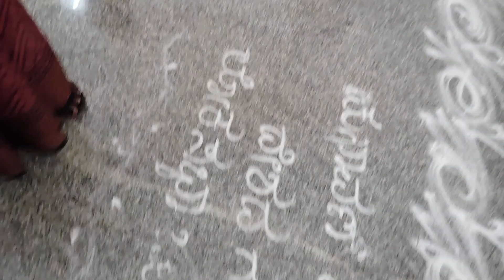ಅಂತರಾಷ್ಟ್ರೀಯ ಮಹಿಳಾ ದಿನ ಯಾದಗಿರಿ yadgir bheti bachavo bheti padavo